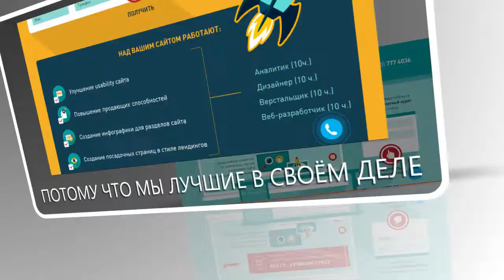2D-Animation advertising video for website\ Анимационный 2D рекламный ролик сайта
2D-Animation advertising video for website\ Анимационный 2D рекламный ролик сайта

If you like this video, and you want to order yourself the same,

Если вам нравится это видео, и вы хотите заказать себе такое же,